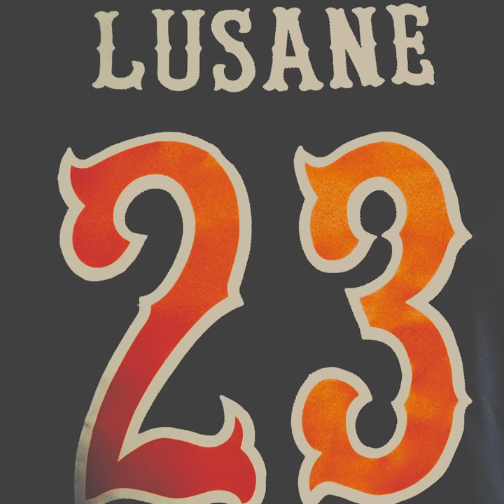Campbell Men's Basketball | New Black Unis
Sophomore Josh Lusane shows off the uniform lineup this season, including the new blacks.